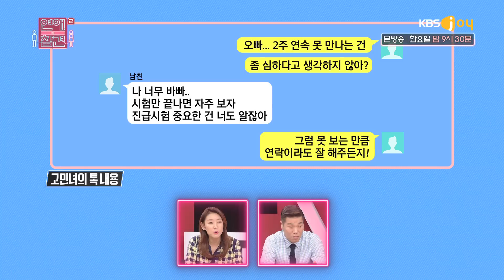연애의 참견2- 직업군인 남친과의 연애! 늘 타이밍이 문제